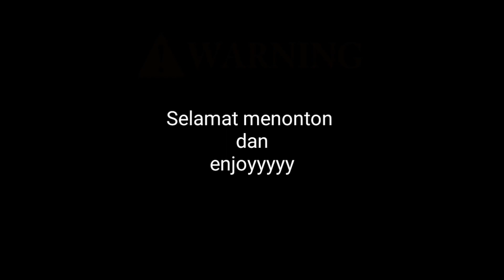Klarifikasi channel Pada Lestari 10 jt subscribers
Dukung terus channel ini ya teman2 makasih 😘
Enjoyyt